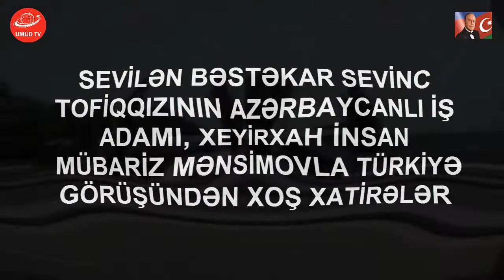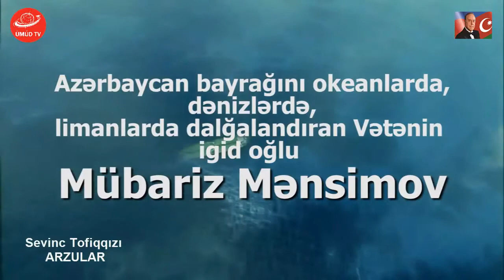SEVİNC TOFİQQIZI MÜBARİZ MƏNSİMOVDAN DANIŞDI - ÜMÜD TV